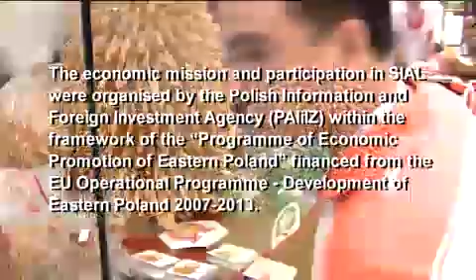Międzynarodowe Targi Spożywcze SIAL, Szanghaj 2011oraz misja gospodarcza do Chin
Uczestnictwo 19 przedsiębiorców z Polski Wschodniej w misji gospodarczej do Hangzhou i Nanjing oraz w Międzynarodowych Targach Spożywczych SIAL 2011 w Szanghaju odbywających się w dniach 15-21 maja 2011 r.
W dniach 18-20 maja 2011 r. przedsiębiorcy z Polski Wschodniej wzięli udział w targach SIAL CHINA 2011, największej tego typu imprezie wystawienniczej sektora spożywczego w Azji.